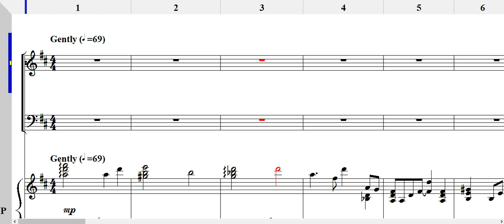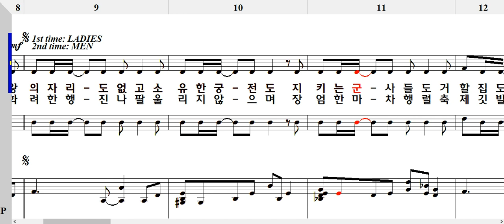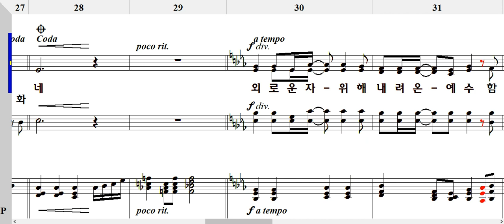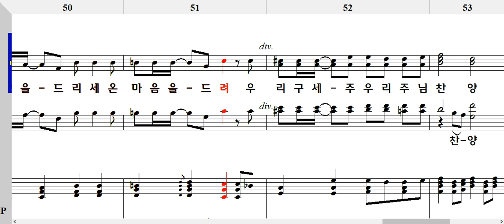칸타타 “사랑의 참빛” 3. 만왕의 왕 Tenor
칸타타 “사랑의 참빛”